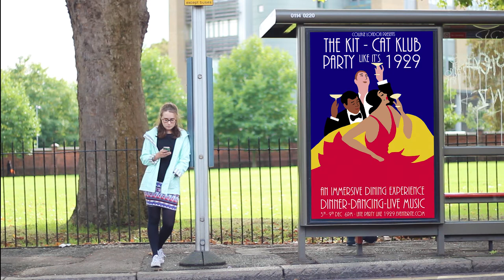AN IMMERSIVE FESTIVE DINING EXPERIENCE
The Kit -Cat Klub Present Dinning Event